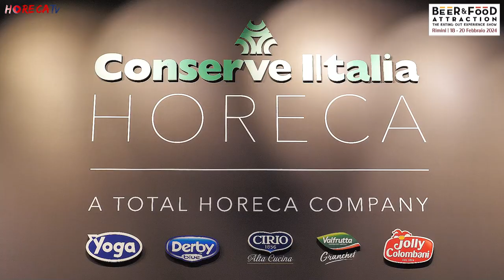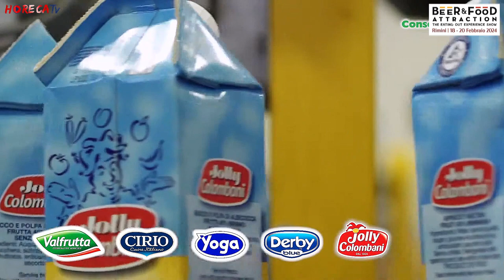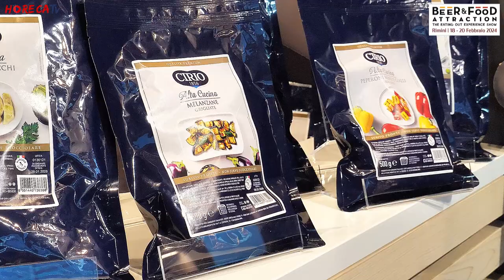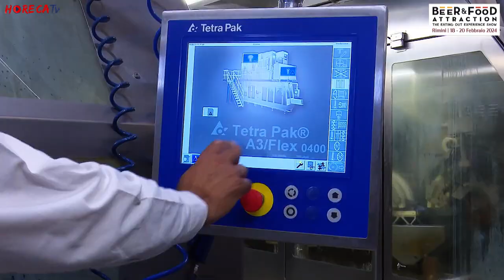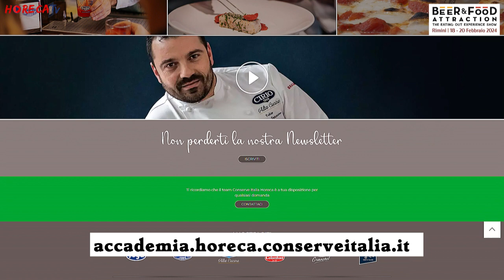B&F ATTRACTION 2024 - Intervista con Andrea Colombo, Direttore Commerciale di CONSERVE ITALIA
A Beer&Food Attraction Fabio Russo ha intervistato per HorecaTv Andrea Colombo, Direttore Commerciale di Conserve Italia che, ai nostri microfoni, racconta l'ultimo anno, tra sfide e successi dell'azienda e dei suoi brand.
Innanzitutto è stata messa in atto una riorganizzazione commerciale, con l'unificazione definitiva dei canali food&beverage che accompagna la crescita di Conserve Italia, un trend positivo nonostante le difficoltà legate all'inflazione, al calo dei consumi e alle conseguenze della tragica alluvione dello scorso maggio. Per oltre un mese gli stabilimenti sono stati chiusi e questo momento critico, ci racconta Colombo, è stato superato anche grazie a tutta la rete di collaboratori, grossisti e distributori che hanno supportato e atteso la ripresa delle attività.

Come sempre Conserve Italia ha continuato ad innovare nei canali di riferimento, esaltando e dando rilievo ai brand, vero e proprio patrimonio non solo dell'azienda ma anche del Paese. Infatti, ci ricorda Colombo, i marchi Cirio, Yoga e Jolly Colombani sono stati riconosciuti come marchi storici di interesse nazionale, un merito che viene risaltato anche nei packaging. Jolly Colombani, oggetto di un importante rilancio, inoltre celebra nel 2024 i suoi 100 anni di storia.

Per i suoi agricolori Conserve Italia ha continuato l'impegno sul fronte della sostenibilità al fine di supportare la filiera con progetti ad hoc che migliorano la redditività delle coltivazioni e la qualità dei prodotti che arrivano al consumatore finale.

Infine non si ferma l'impegno con l'Accademia dell'Horeca, portale che che offre ai professionisti l'opportunità non solo di conoscere i prodotti, trovare soluzioni per ogni esigenza e occasioni sul fronte della formazione.